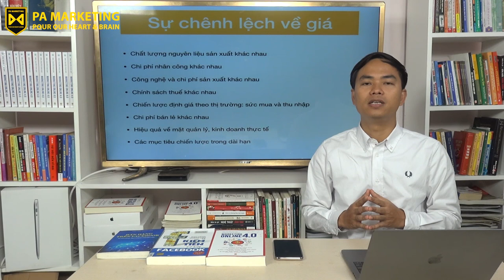[PAM VLOG 5] VÌ SAO CHAI COCA-COLA TẠI MỸ CÓ GIÁ 2.9 USD MÀ TẠI VIỆT NAM CÓ GIÁ 15K?